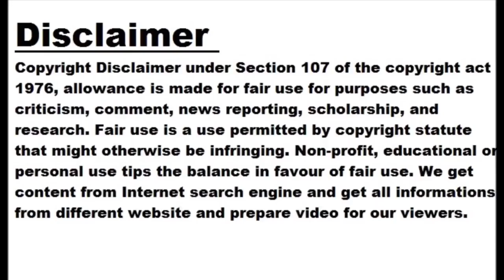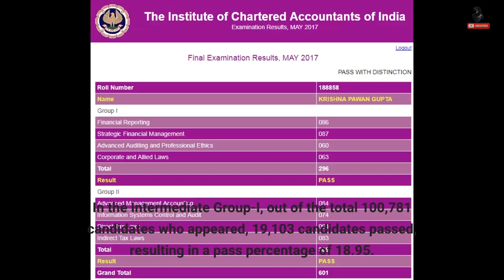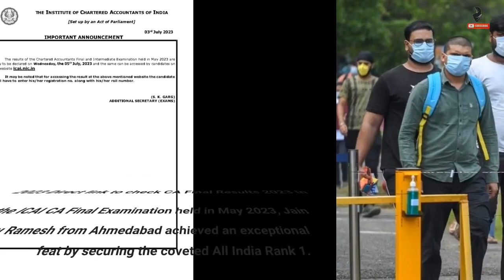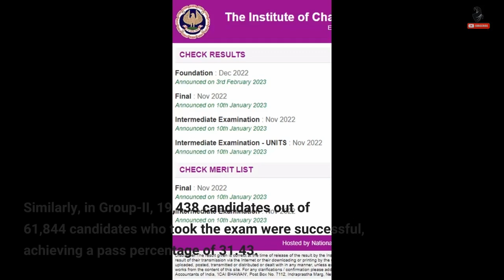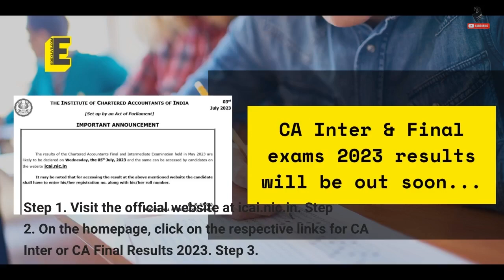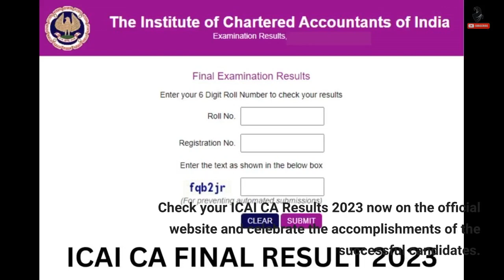ICAI Result May 2023: CA Final & CA Inter Results 2023 announced @ icai.nic.in; Direct link her...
ICAI Result May 2023: CA Final & CA Inter Results 2023 announced @ icai.nic.in; Direct link here

NEW DELHI: The Institute of Chartered Accountants of India (ICAI) has announced the CA Intermediate and CA Final Results 2023 today, July 5. Candidates can now check their results on the official website of ICAI at icai.nic.in. In the ICAI CA Inter exams, Y Gokul Sai Sreekar from Hyderabad secured the prestigious rank 1 with an impressive score of 688 out of 800, achieving a remarkable percentage of 86. Following closely behind, Noor Singla from Patiala secured the second rank with a score of 682 out of 800, attaining a percentage of 85.25. Kavya Sandeep from Mumbai secured the third...